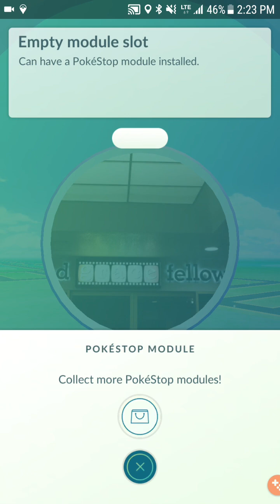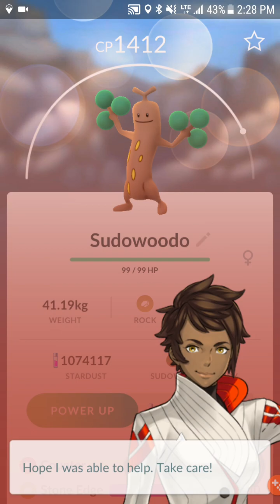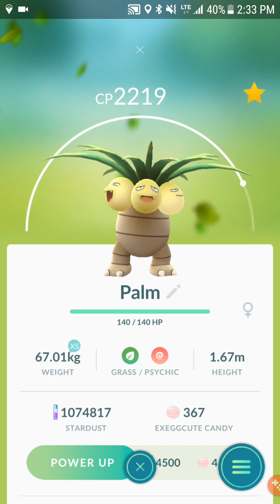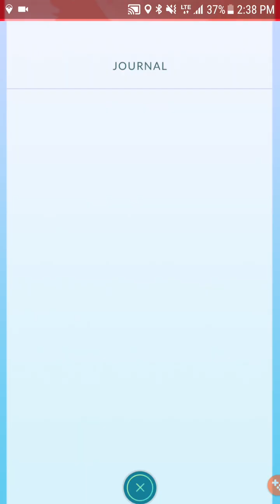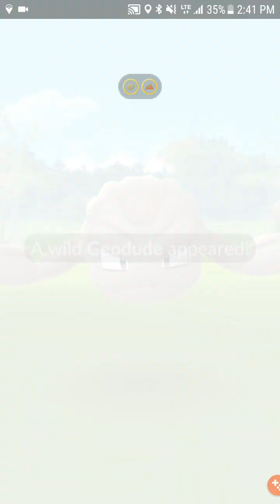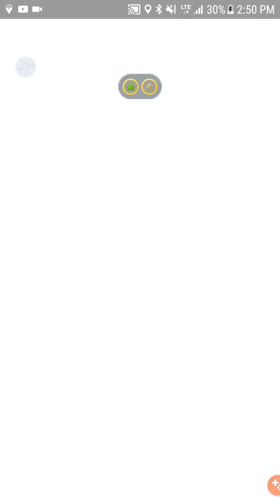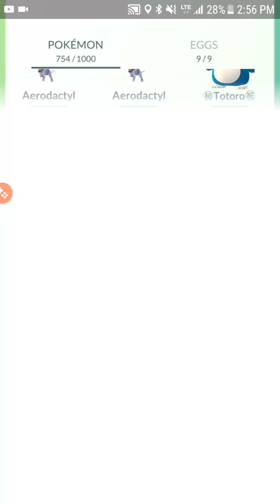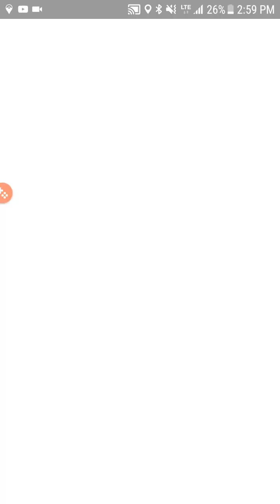Pokémon GO Power Ups, Evolutions & Catching ~ Can We just Rock It Out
Dropping a few lures~powering up pokémon~evolving Omastar, Kabutops, Dugtrio, Dewgong, Bellossom and Victreebell & just having a good time. Pokémon GO Power Ups, Evolutions & Catching Can We just Rock It Out Pokémon GO rock event pokemongo pokemon Pokémon Go in Alaska Level 40 player